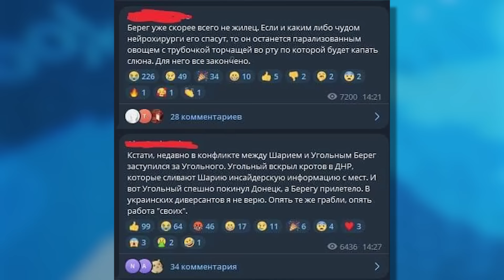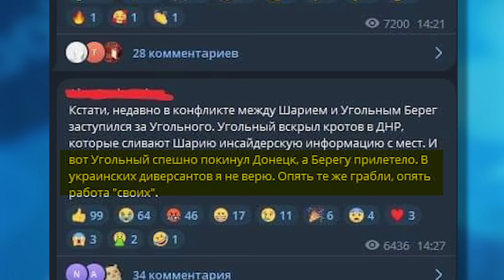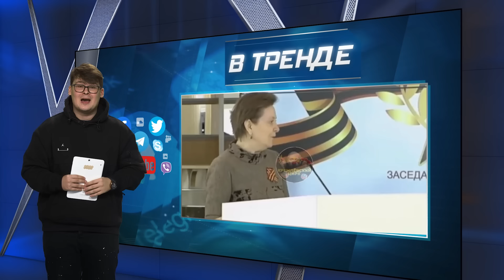Соловьёв - враг Кремля. Китайский шпион сбит США. Пенсионеры охотятся на Леопардов | В ТРЕНДЕ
Сегодня В ТРЕНДЕ: США сбили китайский разведовательный дрон, Леопарды летят в Украину, россияне дали ответ леопардам, Украина вернула из плена 116 военных, Соловьёва объявили врагом РФ и многое другое.

0:00 Анонс
0:33 Приветствие
0:45 Леопарды летят в Украину
1:04 Российский ответ леопардам!
3:41 Китайский воздушный шар-разведчик. Как тебе такое Илон Маск?
4:33 Украина вернула из плена 116 героев
5:43 «Бумеранг» вернулся к российскому нацисту
8:22 Соловьёв и компания объявлены врагами России
9:22 Оруэлл нервно курит в сторонке… промывка детских мозгов
10:59 Актриса Татьяна Васильева плохо отрабатывает кремлёвские деньги
13:30 Воришка-неудачник получил люлей от продавщицы